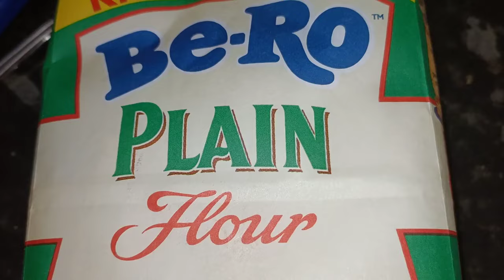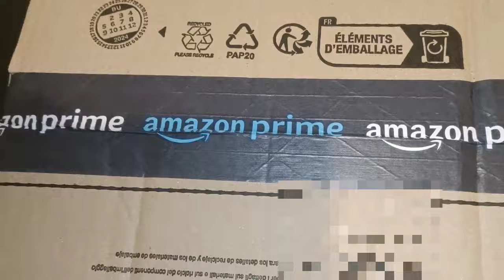Ya sub Kuch Karna nahi Asaan 🤣Yummy Samosa Full Recipe 👌|| Bachoo ko Millay More Gifts